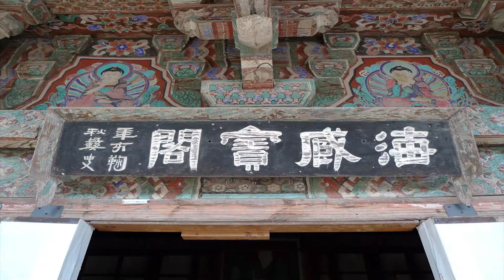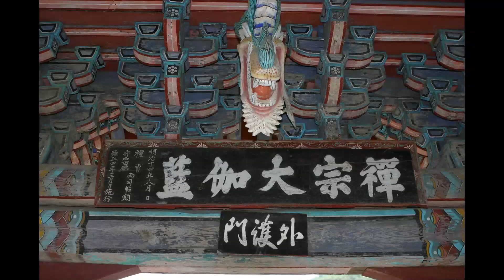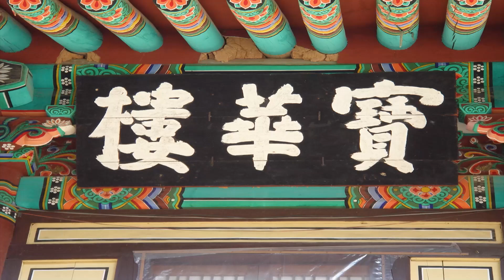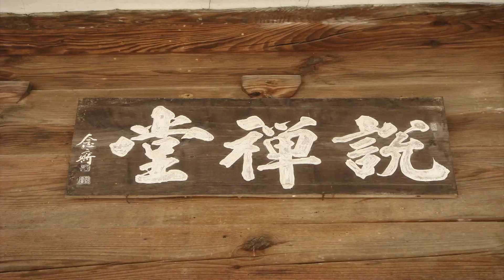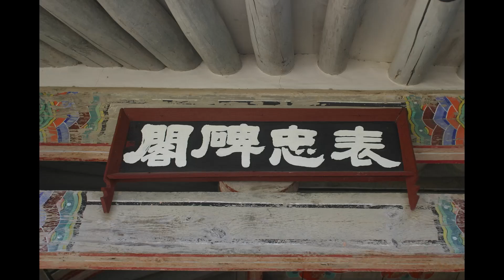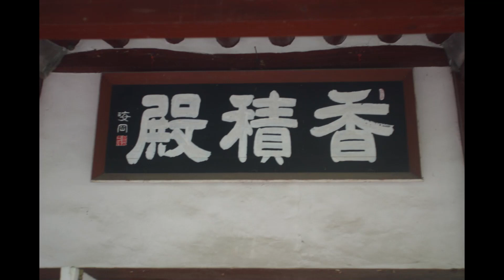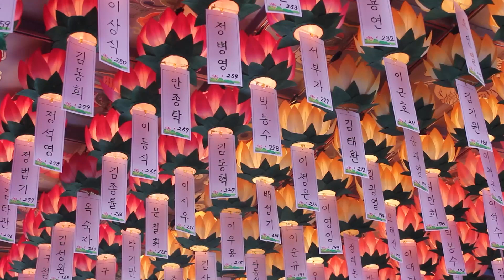정화스님 - 금강경 강의 (23회). 금강경의 가르침과 수행 - (2).